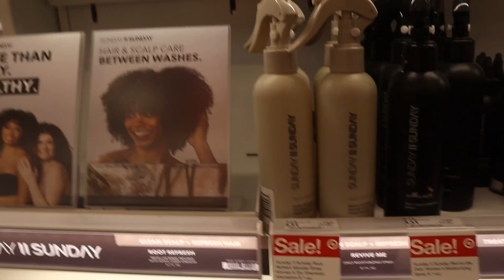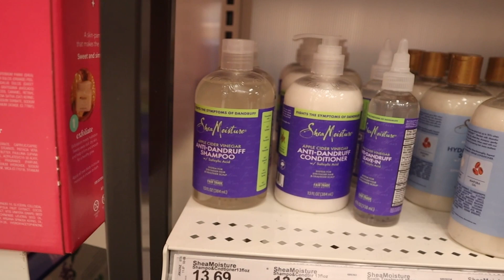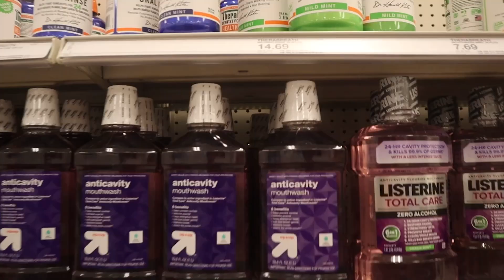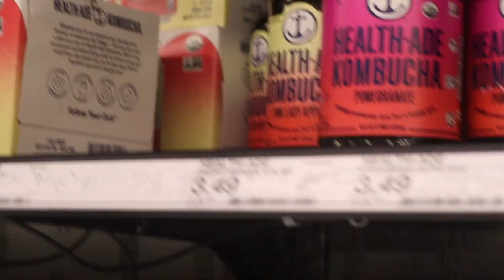Hygiene Shopping: What I get from Target (Aveeno, Naturium, Shea Moisture…etc)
Hey Guys!!!
Welcome back to another video! This one is a little different! Let’s go hygiene shopping! See most of the things I use from target and get some ideas or put me on to some products!

Amazon Storefront

FAQ

CURRENT SUB COUNT: 101
AGE: 20
RACE: Black & White
CAMERA: Canon Eos m200